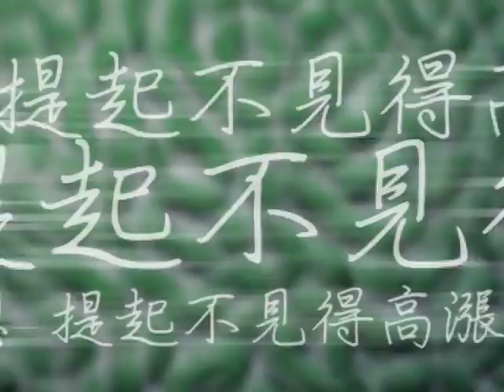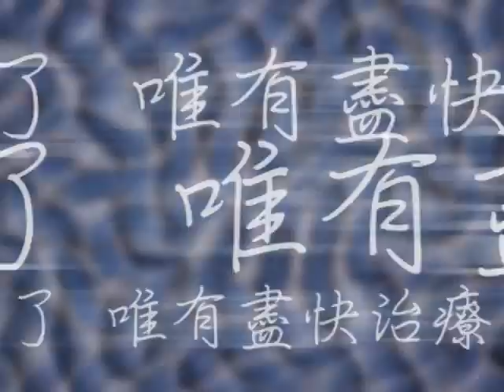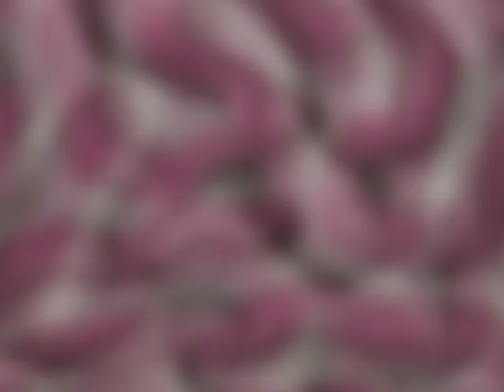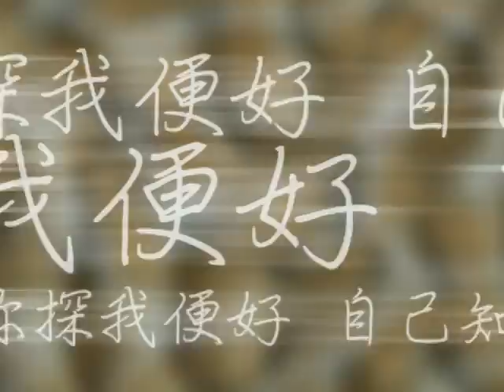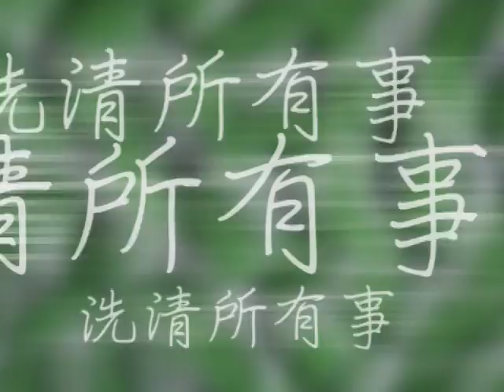洗腦 by 龍世傑........ 求其是但製作 just for fun 歌詞版clip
龍世傑澳門原創作品洗腦.
認真製作版mv日後補上.
敬請見諒.